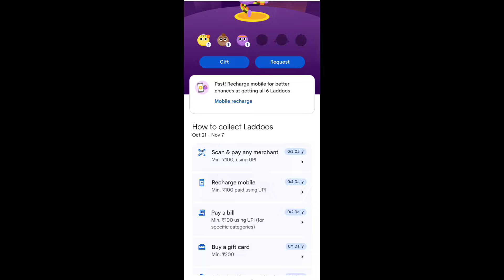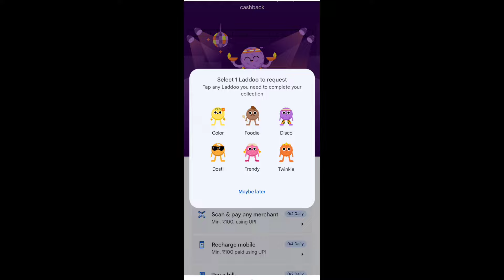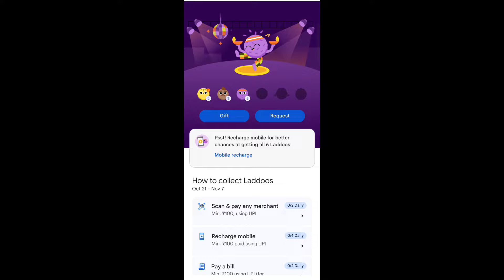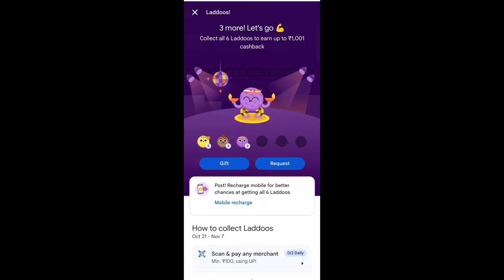Dosti,Trendi, Twinkle Ladoo Glitch | Gpay Ladoo offer trendi & Twinkle Ladoo kaise milega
my code (t27ze83)